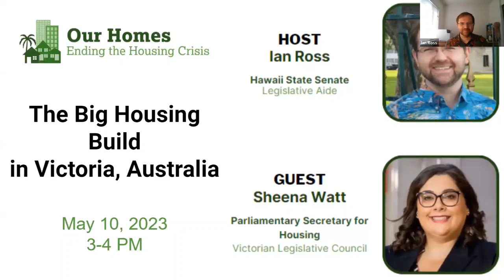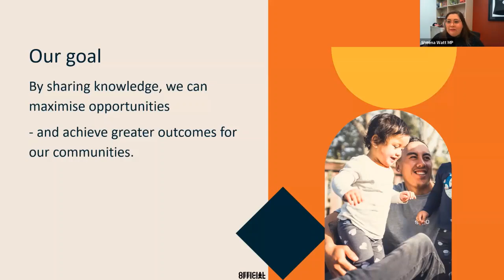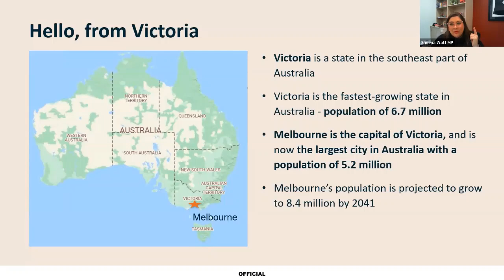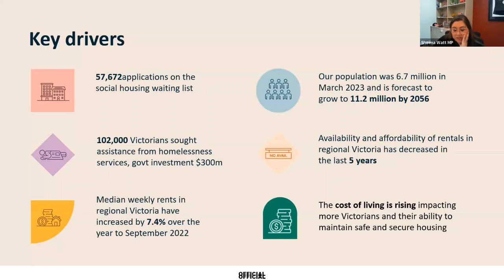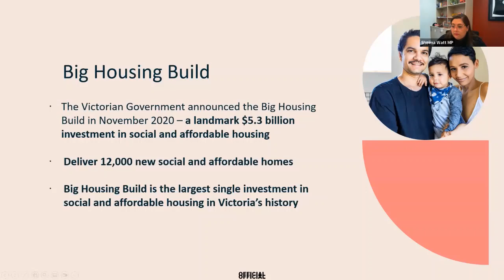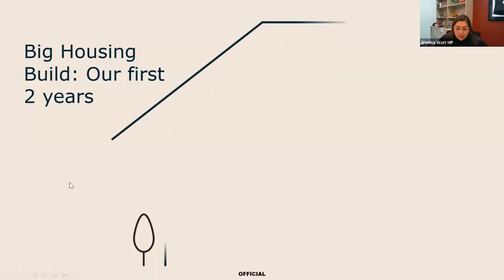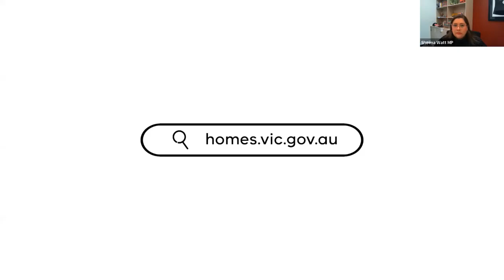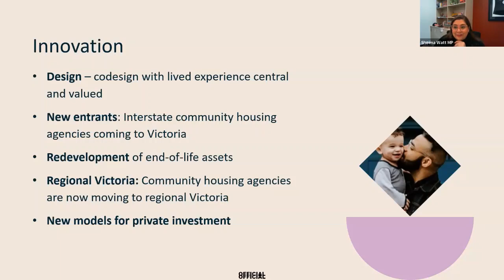The Big Housing Build in Victoria, Australia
The Big Housing Build is a social housing plan to build 10,000 new and affordable homes across regional Victoria. Victoria’s population of 6.7 million in March 2023 is forecast to grow to 11.2 million by 2056. The state's exponential population growth coupled with issues of homelessness, the growing social housing waiting list, and rising costs of housing and living, act as the driving forces behind the Big Housing Build.

Australian politician Sheena Watt, who serves in the Victorian Legislative Council for Northern Metropolitan Region since 2020, discusses the Big Housing Build in Victoria, Australia. Watt is the first Indigenous Australian woman to represent the Australian Labor Party in the Parliament of Victoria. She is the point person to talk to for the housing build across Victoria. This episode of Our Homes is hosted by Ian Ross.